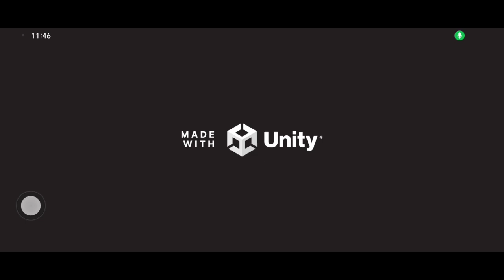"mayumi school love" new ysfg 🙂‍↔️💚 // dl+ \\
✧(｡•̀ᴗ-)✧

dl + (ㆁᴗㆁ✿)

 made by: @Sickuutdev